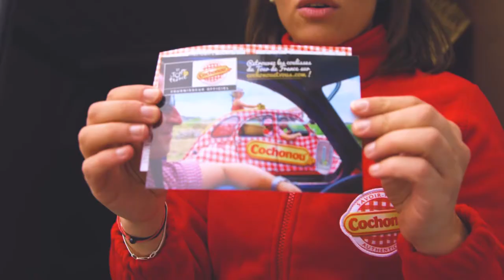La minute du Tour #3 - Sur la ligne de départ du Tour de France !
Retrouvez les coulisses du Tour de France 2016 sur le blog